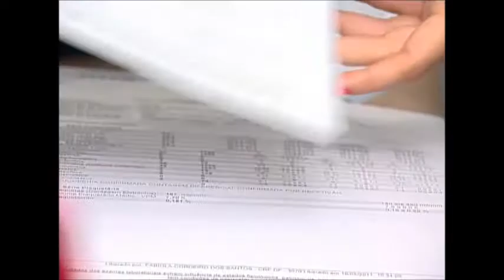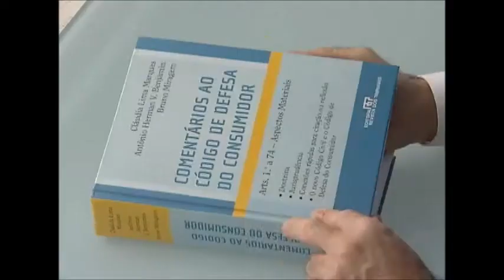Planos de saúde não podem estabelecer limites de despesa para internações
Planos de saúde não podem estabelecer limites de tempo ou de despesa para internações hospitalares.
23/4/2012